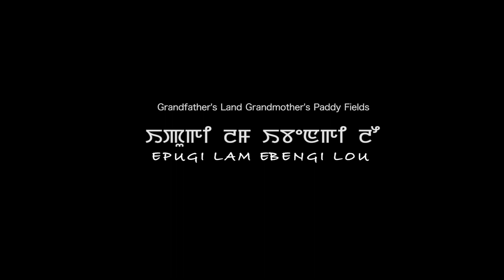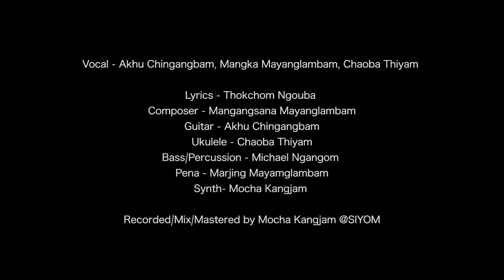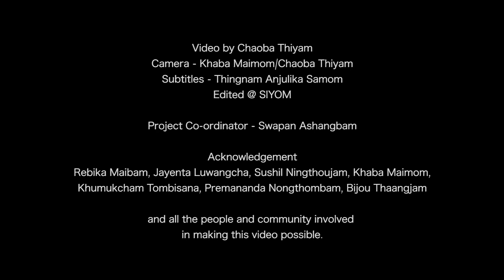EPU GI LOU EBEN GI LAM/IMPHAL TALKIES- LAIHUI- SIYOM.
Presenting you all "EPUGI LAM EBEN GI LOU"
By Loumi Lup Assam In Collaboration with Imphal Talkies, Siyom, Laihui. On the occasion of 125th Lamyanba Hijam Irabot Ningshing Kumon.

Song Lyrics,

HOUGATLO HOUGATLO
PARI EMOMSHA HOUGATLO NAKHOIBU
PARI EMONSHA NAKHOIBU HOUGATLO
EIKHOI HOTNARASHI KAN NANBA
EPU GI LOU EBENGI LOU
EPA GI LAM EMA GI LAM
EPU GI LAM EBEN GI LAM
EPA GI LOU EMA GI LOU
HO OH...HO OH..

LOUBUKNI EIKHOIGI THOKUDA THOKPA
LOUBUKNI EIKHOIGI OIYUDA OIBA
SANA THOKPA LOUBUKNI EIKHOIGI
LUPA THOKPA LOUBUKNI
ESHAGI POTHOK PUTHOKLASHI
HOTNARASHI EIKHOI HINGNANBA
LAMNA THAWAINI LOUBUKNI PUNSHINI..

ESHANA ESHAGI LAIBAK LEPCHANABA
ESHANA ESHAGI ESHIN PIJANBA
LINGKHATLASHI ESHAGI SHINSHANG
TAKLASHI ESHANA ESHAGI SHAKYEK
THABAK TA CHILHAO THIRAROISHI EIKHOI..

LYRICIST - THOKCHOM NGOUBA
COMPOSER - MANGANGSANA MAYANGLAMBAM
ARTISTE - AKHU CHINGANGBAM, MANGKA MAYANGLAMBAM, CHAOBA THIYAM, MICHEAL NGANGOM, MOCHA KANGJAM, MARJING MAYANGLAMBAM.
VIDEO- CHAOBA THIYAM, KHABA MAIMOM.
PRODUCTION CO- ORDINATOR - SWAPAN ASHANGBAM.
TRANSLATION - ANJULIKA SAMOM.